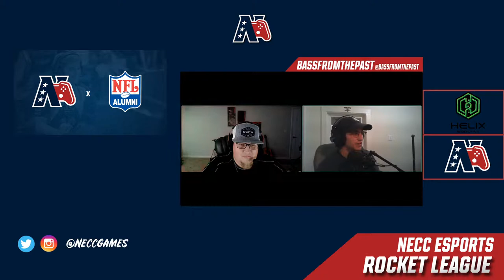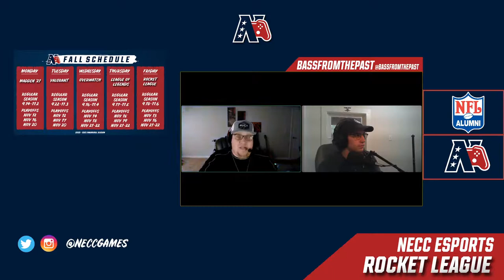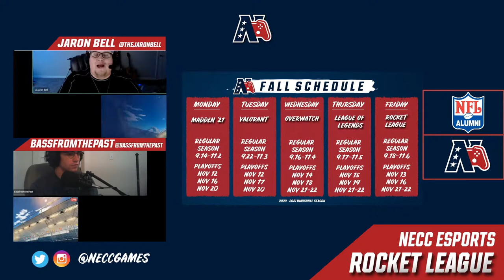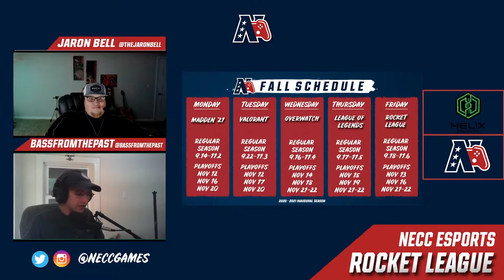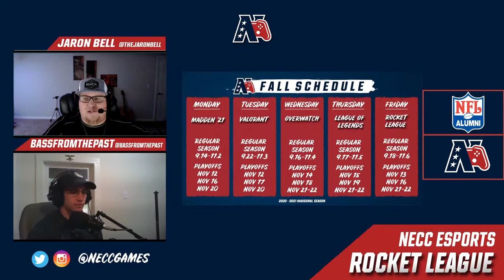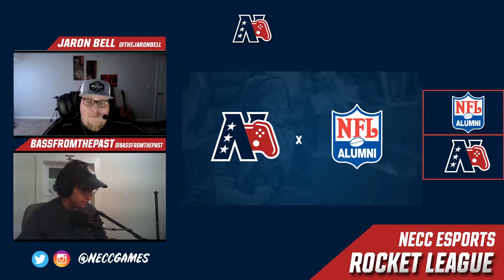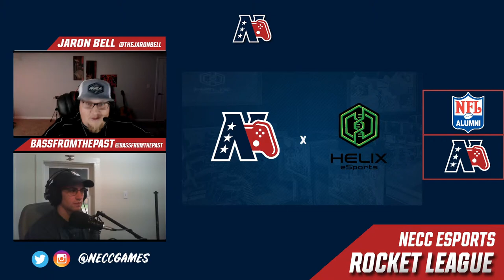Rocket League Week 4 | Valparaiso University v Kansas Wesleyan University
Join us tonight for week 4 of Rocket League between Valparaiso University and Kansas Wesleyan University, casted by Oliver Bass (@bassfromthepast)!

NECC Twitch:
Our Partner Socials:
ESTV Twitch: